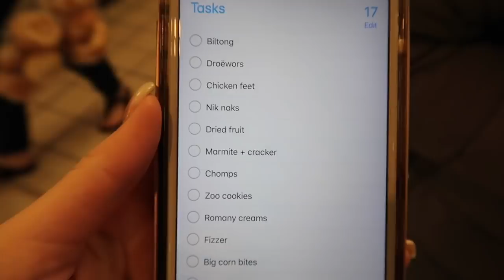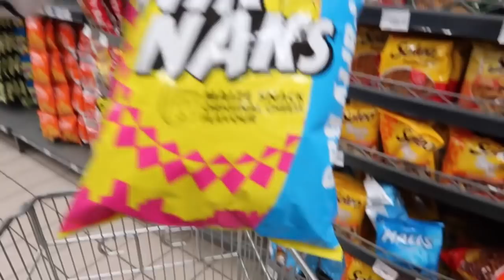AMERICAN TRIES SOUTH AFRICAN SNACKS!!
Preston: pwalls51
Monique: moniquecronje